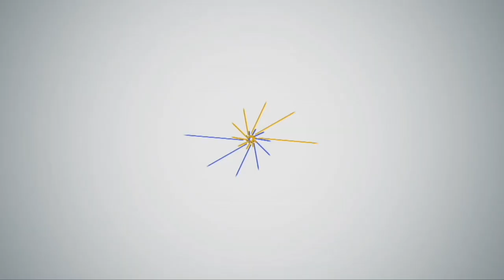NUESTRA JUSTICIA 18 JUNIO 2024